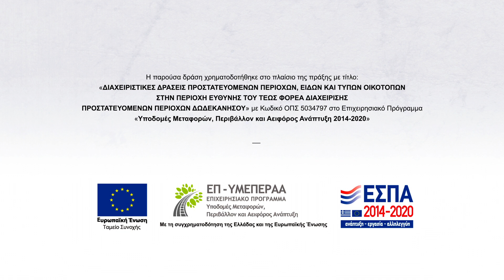Διαπλέοντας ένα Aρχιπέλαγος Bιοποικιλότητας - 3' 28''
Πως η κλιματική αλλαγή επηρεάζει τον Μαυροπετρίτη και πως η δημιουργία τεχνητών φωλιών βοηθάει στην διατήρηση του είδους; Γιατί είναι σημαντική η καταγραφή και μελέτη των θαλάσσιων σπηλαίων που αποτελούν μοναδικά οικοσυστήματα και φιλοξενούν ένα πολύ μεγάλο αριθμό σπάνιων ειδών; Πως ένα ξενικό είδος όπως ο αρουραίος απειλεί τους σημαντικούς πληθυσμούς θαλασσοπουλιών που φωλιάζουν και αναπαράγονται στα βραχονήσια; Γιατί είναι σημαντική η διαφύλαξη των σπάνιων ενδημικών φυτών της Δωδεκανήσου με την δημιουργία «μικροαποθεμάτων»; Πόσο σημαντικά είναι τα λιβάδια ποσειδωνίας που αποτελούν αποθήκη άνθρακα και είναι ένα εργαλείο προστασίας για την κλιματική αλλαγή;
H ταινία παρακολουθεί τους επιστήμονες να μελετούν, να καταγράφουν, να σχεδιάζουν και να υλοποιούν δράσεις για την προστασία και διατήρηση της βιοποικιλότητας στα νησιά και τις βραχονησίδες του Νοτιοανατολικού Αιγαίου που αποτελούν ένα από τα σπουδαιότερα στοιχεία της φυσικής μας κληρονομιάς.